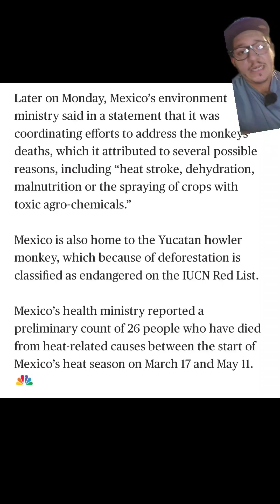Mexican Howler Monkeys are dropping dead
157 howler monkey have died in Mexico